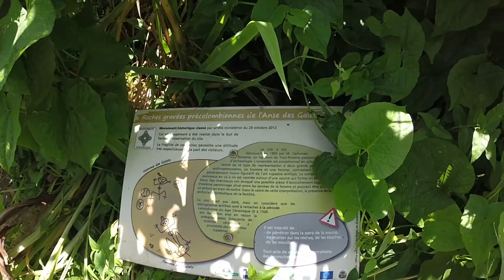Sentier de la Grande Pointe - Guadeloupe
Balade sur le sentier de la Grande Pointe à Trois-Rivières au sud de la Basse-Terre, puis baignade à La Coulisse et visite de la distillerie Longueteau.

Filmé avec GoPro HERO3+

Soundtrack : Black Eyes Peas - Where Is The Love (Clément Bcx feat. Ellena Soule Rework)